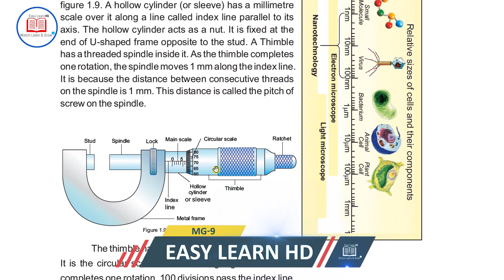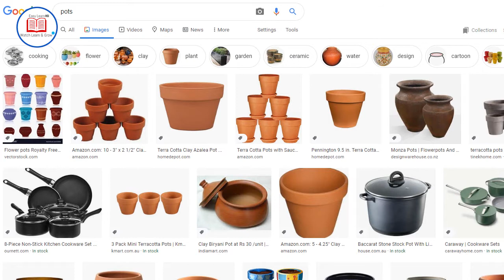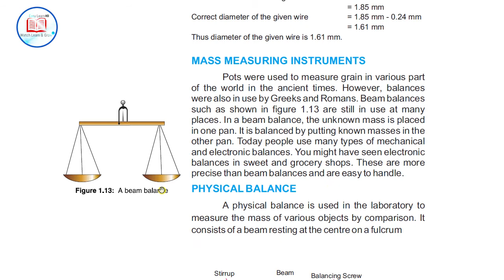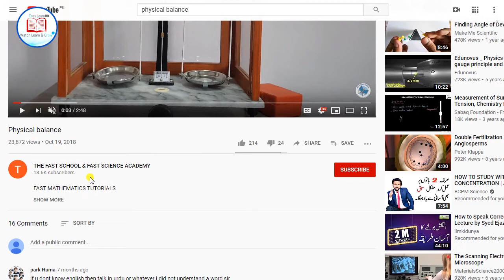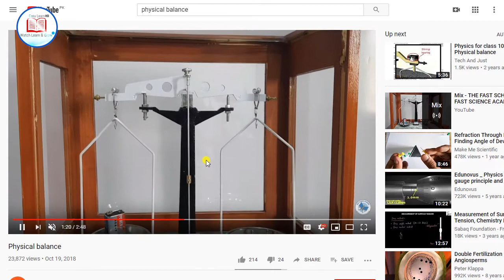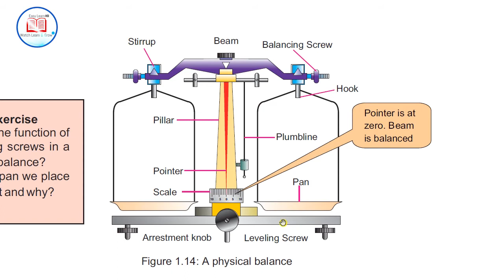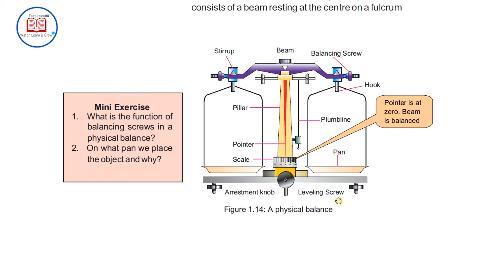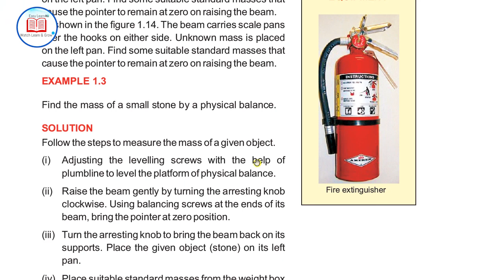Physical Balance | PGN Episode#15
MASS MEASURING INSTRUMENTS
 Pots were used to measure grain in various part of the world in the ancient times. However, balances were also in use by Greeks and Romans.  are still in use at many places. In a beam balance, the unknown mass is placed in one pan. It is balanced by putting known masses in the other pan. Today people use many types of mechanical and electronic balances. You might have seen electronic balances in sweet and grocery shops. These are more
precise than beam balances and are easy to handle.

PHYSICAL BALANCE
 A physical balance is used in the laboratory to measure the mass of various objects by comparison. It consists of a beam resting at the center on a fulcrum.
The beam carries scale pans over the hooks on either side. Unknown mass is placed on the left pan. Find some suitable standard masses that
cause the pointer to remain at zero on raising the beam. The beam carries scale pans over the hooks on either side. Unknown mass is placed
on the left pan. Find some suitable standard masses that cause the pointer to remain at zero on raising the beam.

EXAMPLE 1.3
Find the mass of a small stone by a physical balance.
SOLUTION
Follow the steps to measure the mass of a given object.
(i) Adjusting the leveling screws with the help of plumb line to level the platform of physical balance.
(ii) Raise the beam gently by turning the arresting knob clockwise. Using balancing screws at the ends of its
beam, bring the pointer at zero position.
(iii) Turn the arresting knob to bring the beam back on its supports. Place the given object (stone) on its left
pan.
(iv) Place suitable standard masses from the weight box on the right pan. Raise the beam. Lower the beam if its pointer is not at zero.
(v) Repeat adding or removing suitable standard masses in the right pan till the pointer rests at zero on raising the beam.
(vi) Note the standard masses on the right pan. Their sum is the mass of the object on the left pan.

This is the largest free 9th class Physics Course. Watch every Monday and Tuesday at 8 PM PST only on Easy Learn HD.